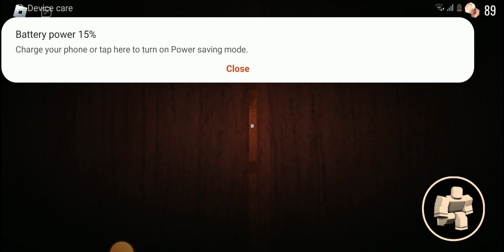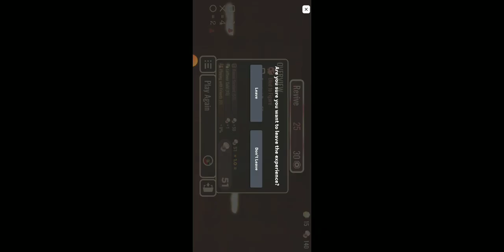beating doors without dealing damage